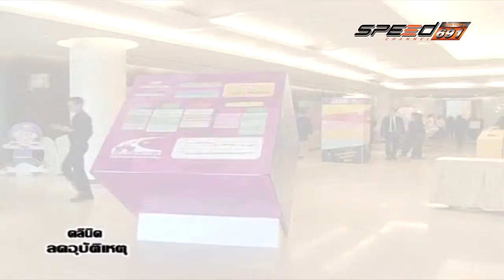คลีนิกลดอุบัติเหตุ 23 11 59 B1